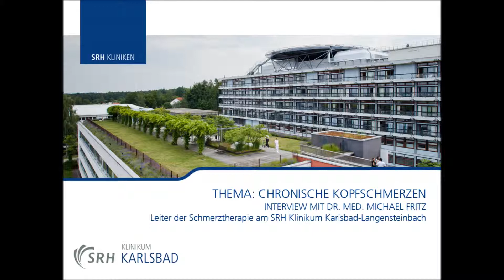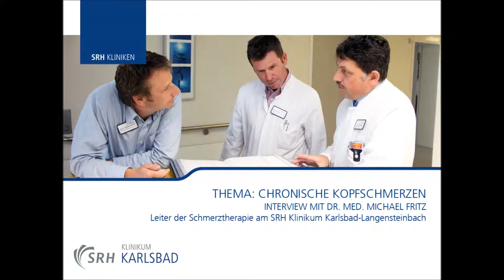Hilfe bei Chronischen Kopfschmerzen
Kopfschmerzen können das alltägliche Leben stark beeinflussen. Eine Tablette, ein bisschen Ruhe und Schlaf – so behandeln die meisten Deutschen ihren Kopfschmerz. Nicht so bei Migräne oder Spannungskopfschmerz. Betroffene erfahren eine hohe körperliche und seelische Belastung. Ohne ärztliche Hilfe kann ein schwer zu durchbrechender Kreislauf beginnen.

Interview mit dem Oberarzt dem Abteilung Neurologie und einem der Leiter des Schmerztherapie am SRH Klinikum Karlsbad-Langensteinbach Dr. med. Michael Fritz bei Radio Regenbogen